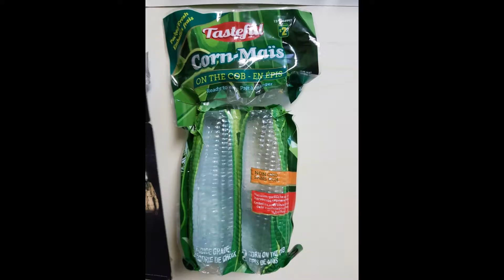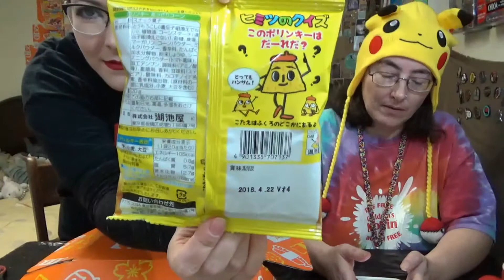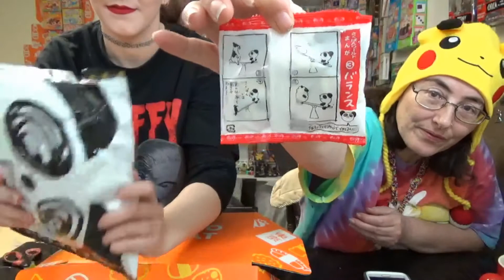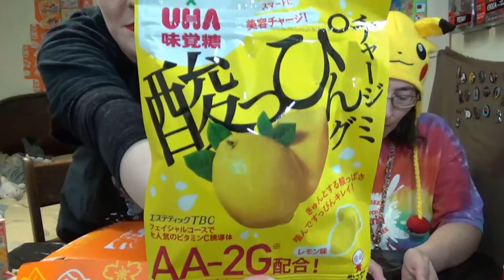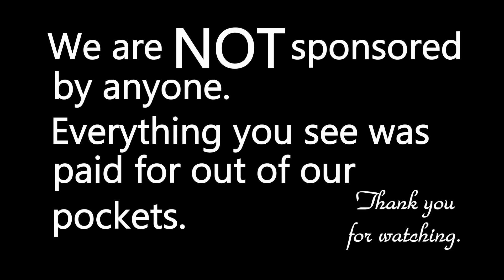Tokyo Treat : January 2018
Ralgash and I enjoy another yummy Tokyo Treat box.

Tokyo Treat is a monthly subscription box full of yummy
Japanese snacks!